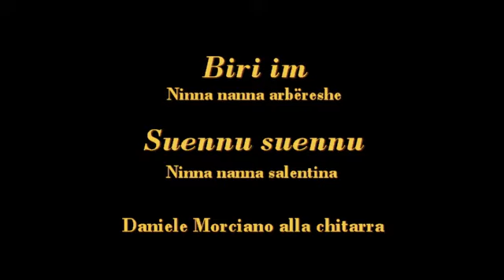Silvana Licursi e Daniele Morciano live: Biri im - Suennu suennu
Ninna nanna arbëreshe e ninna nanna salentina cantate rispettivamente da Silvana Licursi e Daniele Morciano.
Gallipoli, Seminario di musica popolare albanese e salentina.

Ninna nanna arbëreshe
Figlio mio, bello della mamma,
chiudi quegli occhi, ché la mamma è stanca.
L'uccellino dorme nel suo nido,
il cucciolo dorme nella sua stalla,
la culla va su e giù, canta la mamma, e ti addormenta.
scorre la notte e viene il giorno.
Non temere di nulla, ché la mamma è qui
E non ti lascerà finché avrà vita.

Suennu suennu (ninna nanna salentina)
(E. Pagliara, tradiz. Salentino, nel CD "Donna de coppe")
Suennu suennu, nu scire alli vecchi
Vieni alla piccinna mia nserrani l'uecchi
Suennu suennu e suennu suennu sia
E durmiscimela tie matonna mia
Nanna nanna e nanna nannarella
E lu lupu sa manciata la pecurella
Pecurella mia comu fascisti
Quannu a mucca allu lupu te itisti